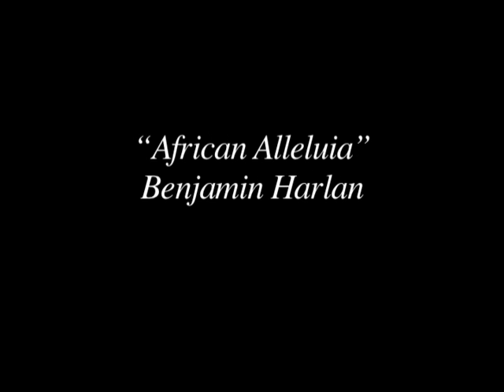African Alleluia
St. John The Evangelist Parish Choir from Whitby Ontario Singing "African Alleluia" by Benjamin Harlan a very nice modern piece